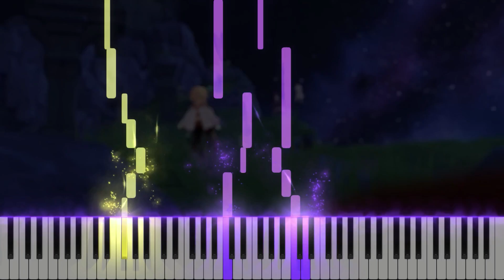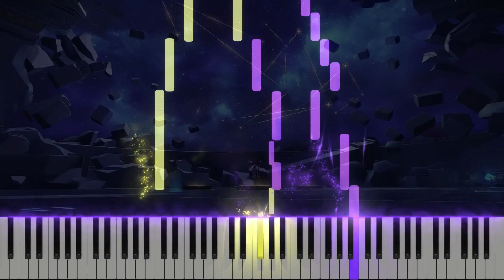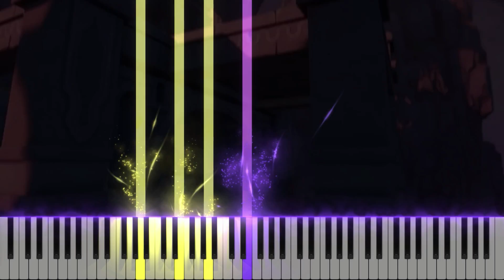｢Ein vogellin, so wol getan｣ - Summer Fantasia GAA Genshin Impact OST Piano Cover [Sheet Music]